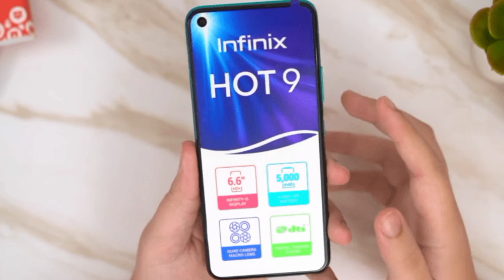Infinix Hot 9 India Launch Date Is Here👌Infinix Hot 9 Price, Infinix Hot 9 Features, Infinix Hot9pro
Infinix hot9
Infinix hot 9 launch date in india